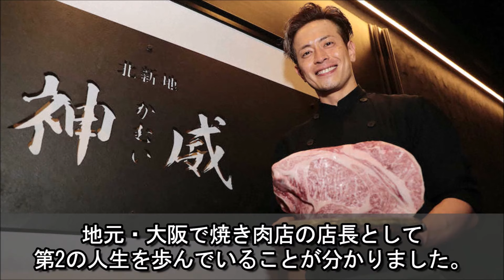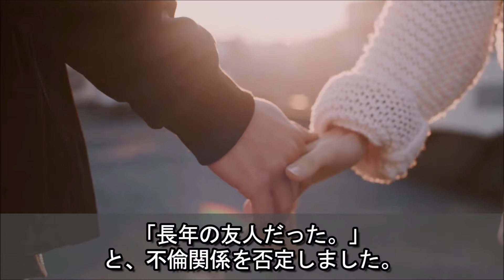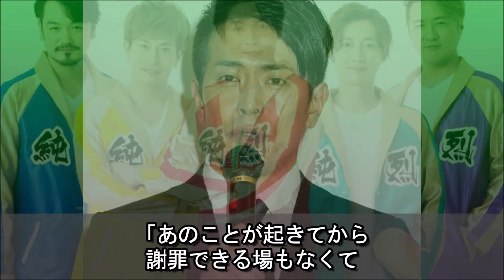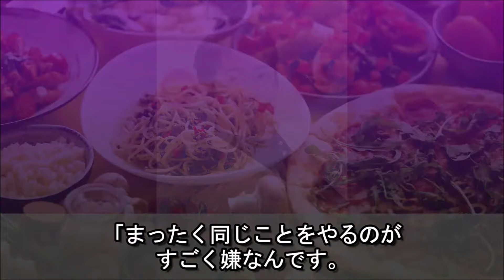友井雄亮の意外な現在と歩み始めた『第二の人生』に驚きを隠せない…スキャンダルが原因で純烈の脱退から五年が経った元メンバーの夢を追いかける今とは…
純烈のリーダー・酒井一圭さんが「僕の中であいつは死にました」と、突き放してから5年。

文春砲でグループを脱退し、芸能界から退いた“あいつ”こと元メンバーの友井雄亮さんは

地元・大阪で焼き肉店の店長として、第2の人生を歩んでいることが分かりました。

近隣にカラオケバーをオープンするなど、実業家としてステップを踏み

昨年1月に新メンバーが加入したことで純烈との縁も再び動き出しました。

失ったもの、それでも変わらなかったものとは…。

八代亜紀の莫大な遺産の行方と長い間連絡を取っていない実弟との関係に驚きを隠せない…「舟唄」などで知られる演歌歌手の追悼スペシャル番組で明かされた素顔と晩年とは…

西島秀俊の経歴と父親や姉の職業に驚きを隠せない…メディアで放送された厳しい結婚条件の真相とかつて民放出演禁止だった理由に一同驚愕…

辰巳ゆうとの経歴と生い立ちに驚きを隠せない…シングル「雪月花」がヒットした演歌界若手のホープの出身大学や充実した大学生活とは…

羽鳥慎一のまさかの離婚理由と知られざる素顔に驚きを隠せない…人気アナウンサーランキングで常に上位を獲得している人気アナの闇に消されたプライベートとは…

篠原信一がテレビから姿を消した理由と新たに歩む「第二の人生」の驚きを隠せない…シドニー五輪柔道銀メダリストでタレント活動で大ブレイクした柔道家のまさかの現在とは…